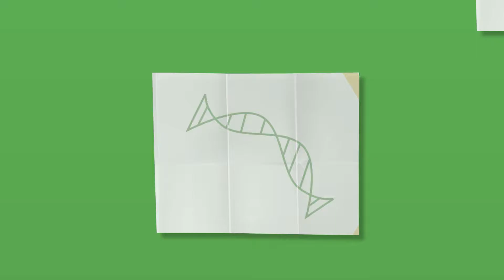Conversa com Pesquisador - Precauções-padrão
Você sabe o que são as precauções-padrão? Esse foi o tema de pesquisa da enfermeira e pesquisadora Janete Porto. Ela também produziu um vídeo educativo que você confere no link abaixo: